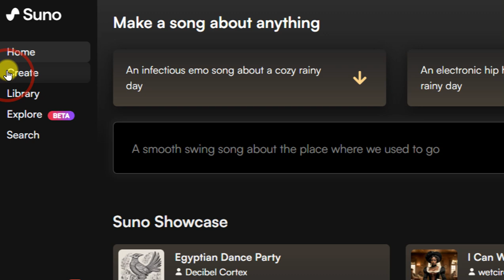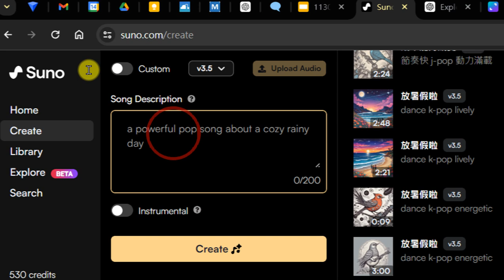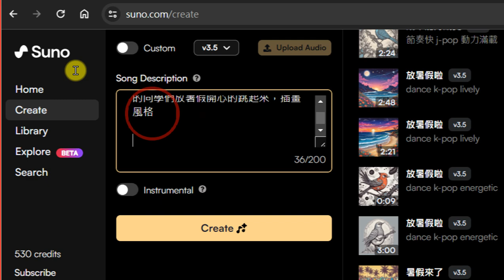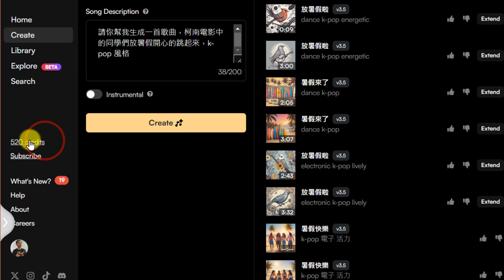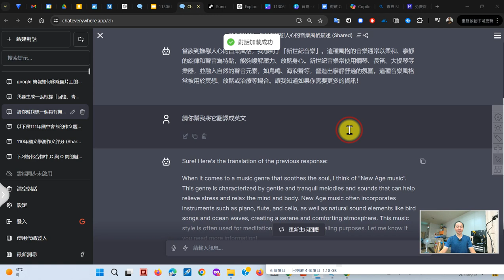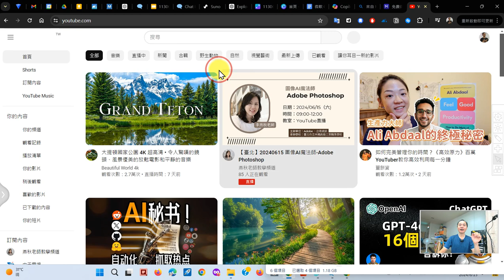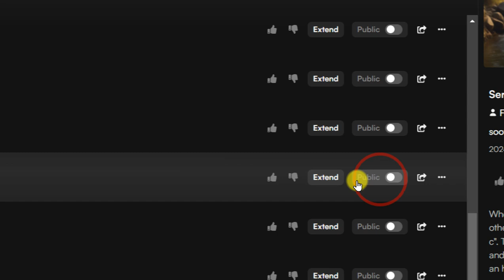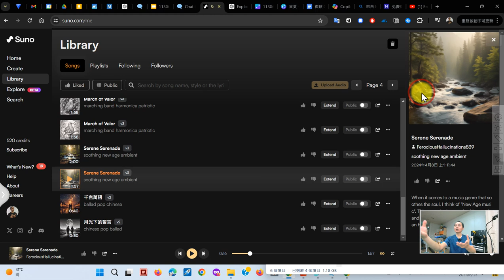05：SUNO AI 生成樂曲體驗